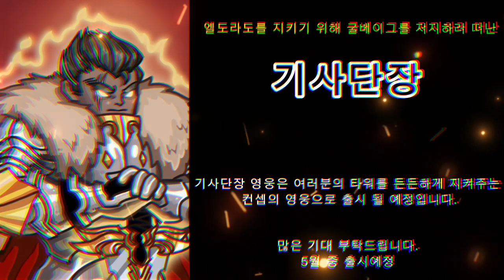[황금을 지켜라] 영웅 슬롯 추가 + 신규 영웅 출시 예정 (feat. 든든한 지원군이 5월달에 출시 됩니다!)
황금을 지켜라에 더 많은 재미 요소를 주기 위하여 영웅 슬롯 추가가 업데이트가 됩니다.
ps. 귀엽고 멋지고 든든하기까지한 신규 캐릭터 출시 소식까지 많은 관심 부탁드립니다.